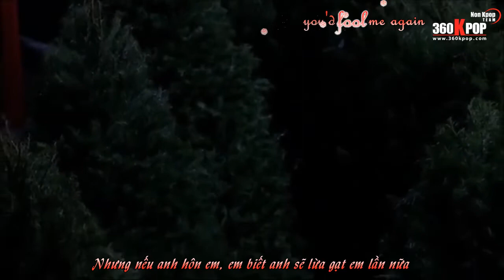[Vietsub+Kara] Last Christmas - Glee Cast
- 𝐕𝐢𝐞𝐭𝐢𝐧𝐛𝐚𝐧𝐤: 𝟏𝟎𝟗𝟎𝟎𝟔𝟐𝟕𝟎𝟎𝟏𝟐 (Trần Mĩ Duyên) - 𝐌𝐨𝐦𝐨: 𝟎𝟗𝟎𝟑𝟖𝟓𝟎𝟓𝟕𝟖